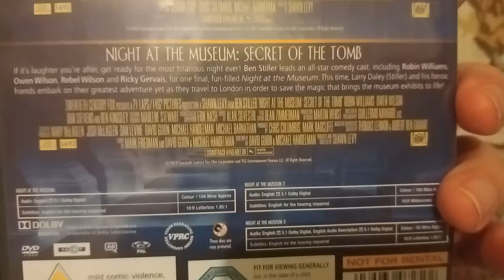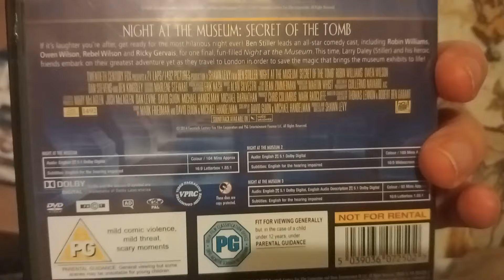Night at the museum movie dvd collection